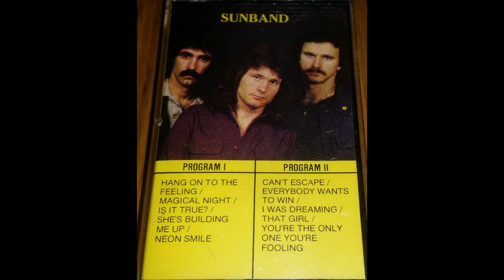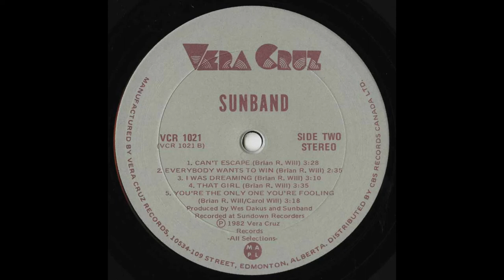Sunband - Everybody Wants To Win (1982)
Sunband is a little known Canadian rock group originally from Saskatoon, Saskatchewan. The band formed in 1970 and after playing live for around a year, they caught the attention of Randy Bachman in 1971. The original line-up was Brian R. Will on bass, Gerald Bowers on guitar and drummer  Wayne Rollack.

During that year, the band recorded two 45's for Warner Bros. Records with Randy Bachman producing.  It's currently unknown if either had any chart success.  Their final single was released in early 1972 before the band split up.

As the 1970's wore on, Brian R. Will grew restless and nostalgic for his old band. Around the beginning of 1980 he reformed the group with a different line-up. He chose drummer Sherman Pearce and guitarist Ray Garand.

After a year or so playing the local scene, they caught the attention of Edmonton rock royalty Wes Dakus. Wes was working for Edmonton based "Vera Cruz Records and helped get them into the studio to record an album.
In 1982 the band released their self-titled debut album. Wes Dakus acted as producer on the sessions and Brian R. Will wrote most of the songs.